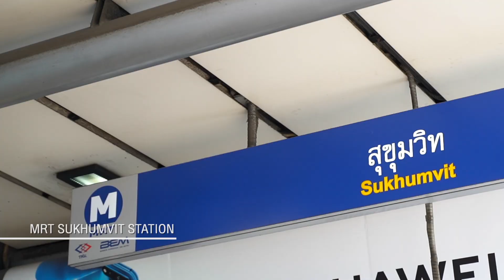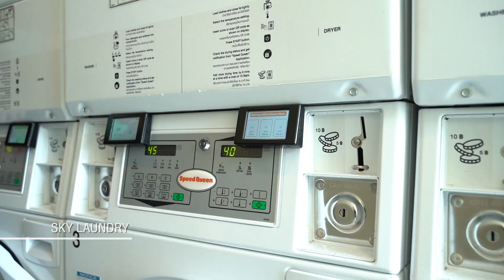NOBLE RECOLE: EXCLUSIVE TOUR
โนเบิล รีโคล สุขุมวิท19
คอนโดพร้อมอยู่ ใจกลางย่านอโศก ใกล้สถานีอินเตอร์เชนจ์ BTS อโศก และ MRT สุขุมวิท และแอร์พอร์ต เรล ลิงค์ มักกะสัน ตอบโจทย์ชีวิตใจกลางเมือง ด้วยสิ่งอำนวยความสะดวกครบครัน Sky Fitness สระว่ายน้ำ Sky Infinity Edge Pool พร้อมวิวเมือง ห้องเอนกประสงค์ สวนส่วนกลาง และ EV Charger

“ไร้ข้อจำกัด...ของการค้นพบสิ่งใหม่” พบทุกสิ่งที่ชีวิตต้องการใจกลางย่านอโศกได้แล้ว วันนี้!

LIVE ชมโครงการ พร้อมแชทพูดคุยกับผู้ช่วยส่วนตัวแบบ Real Time ด้วยบริการ LIVE VDO SHOW UNIT & Personal Consultant นัดเวลาเยี่ยมชมได้แล้ว

หรือรับข้อมูลเพิ่มเติม คลิก
NobleRecole Ready to move condo in centre of Asoke near BTS Asok & MRT Sukhumvit interchange station and Makkasan Airport Rail Link Station.
Enjoy Urban Life with Exclusive Facilities, Sky Fitness, Infinity Edge Pool, Multi-purpose Room, Garden Area, and EV Charger.

“EXPLORE LIMITLESSLY”, Meet Every Aspect of Life in Asoke now!

Make an appointment for LIVE VDO SHOW UNIT & Chat with Your Personal Consultant